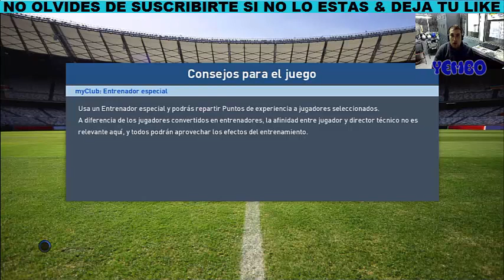PES 17"LIGA MASTER#3/EL SUEÑO SE PUEDE LOGRAR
Hola a todos mis suscriptores este canal es para todos los que les gusten

los videos juegos tanto como a mi si es asi este es tu canal.

les quiero agradecer un dia mas en el canal mil gracias a todossss. XD

dejen sus comentarios para ver que se puede mejorar en el canal.

             LOGROS & METAS ALCANZAR EN YOUTUBE SON

 "100 SUSCRIPTORES/SUPERADO

 "200 SUSCRIPTORES/SUPERADO

 "300 SUSCRIPTORES/SUPERADO

 "400 SUSCRIPTORES/SUPERADO

 "500 SUSCRIPTORES/SUPERADO

 "1,000 SUSCRIPTORES/SUPERADO

 "5,000 SUSCRIPTORES/

 "10,000 SUSCRIPTORES/

ESA SON MIS META GENTE GRACIAS A UDS Y VERDAD POR SOBRE TODO A UDS MIL GRACIAS

Ojo ago intros para canales independiente cuantos subs tengan..

muchas gracias por ser parte del canal nos vemos en otro gameplay o directo saludos